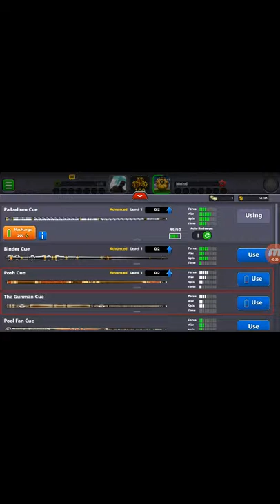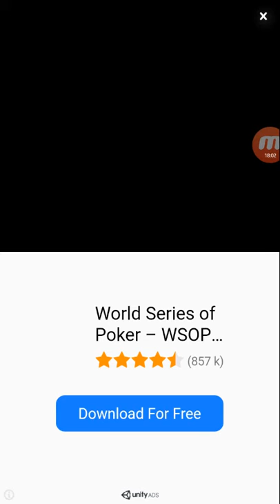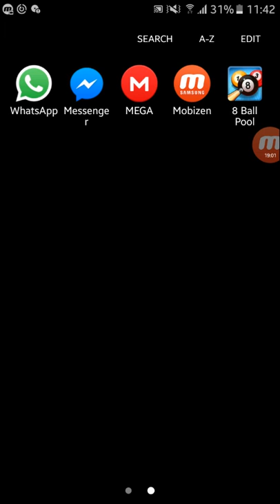When a pc player plays pool on android